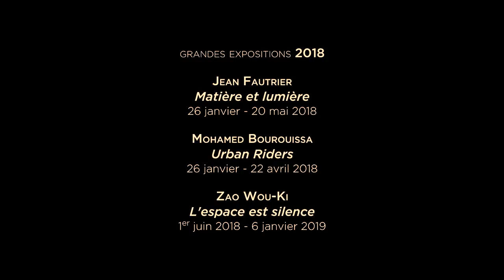Musée d’Art moderne de la Ville de Paris | Vœux 2018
Toute l’équipe du Musée d’Art moderne vous souhaite une très belle année 2018 !

Plus d'informations concernant le Musée d'Art moderne de la Ville de Paris

Réalisé avec le soutien de la Société des Amis du Musée d’Art Moderne de la Ville de Paris

Réalisation / 3.0 Production – Musique Nevers-Ending Progress by Vincent Tone

© Collection permanente du Musée d’Art moderne de la Ville de Paris